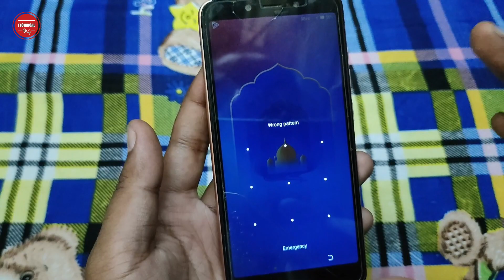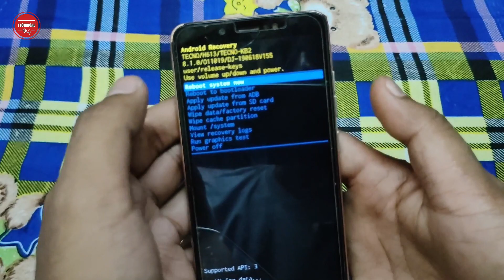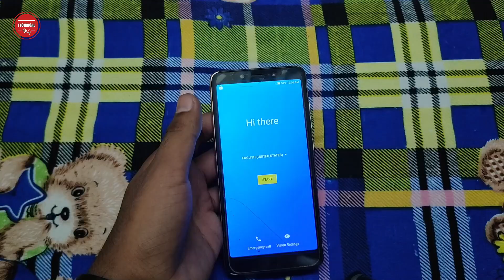Tecno KB2 Hard Reset Pattern And Password Unlock🔓| Tecno Mobile Pattern Reset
How To Pattern Unlock And Hard Reset Tecno Kb2 | Tecno KB2 Hard Reset  Pattern And Password Unlock | Technical Braj

 Hello Doston Namaskar Aapko Apne Technical Braj YouTube channel per aapka swagat hai, Doston Main Hun Braj Kishor Prajapati, Doston agar apke pass bhi Tecno KB2 Model ka Mobile hai, Aur Uska Screen Lock Password 🔑 Pattern Laga hua hai, aur aap Use Bhool Gay hai, Aur aap Chahate hai ki tecno Phone ka Pattern Lock kaise Hatay to yah video dekhiye, Mai Is video me Tecno KB2 Ka Hard Reset Karke Pattern Unlock Kiya hu.

1) Tecno KB2 Hard Reset  Pattern And Password Unlock.
2) Tecno Mobile Pattern Lock kaise Tode.
3) How To Unlock Tecno Phone.
4) How To Unlock Tecno Mobile Pattern.
5) Pattern Lock kaise hatay.
6) Tecno Phone ko Hard reset kaise kare.
7) Tecno Mobile Pattern Forgot.
8) How To Unlock Pattern Lock On Tecno.
9) How To Break Tecno Mobile Pattern.
10) Tecno Kb2 Hard Reset.